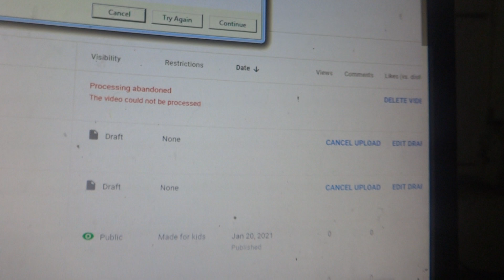warning message to Joe Biden EU Indian etc fraud world leaderships just .... series no. 00009